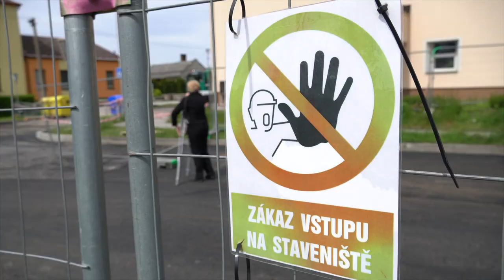Finišuje oprava Komenského ulice v Častolovicích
Konečně se dočkáme! Finišuje oprava Komenského ulice v Městys Častolovice 🚧

Silničáři pokládají finální asfaltové vrstvy. Hotovo bude nejpozději 7. června. Podívejte se na reportáž ⤵